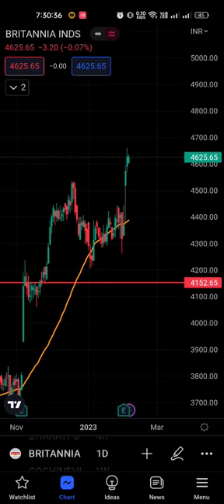Britannia industries Ltd to buy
Swing trading stock | option trading
live trading